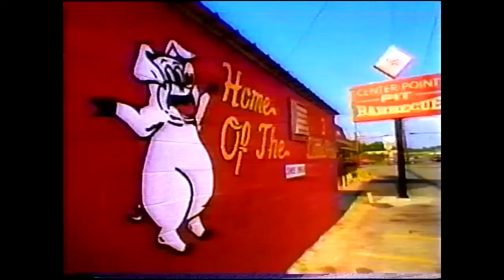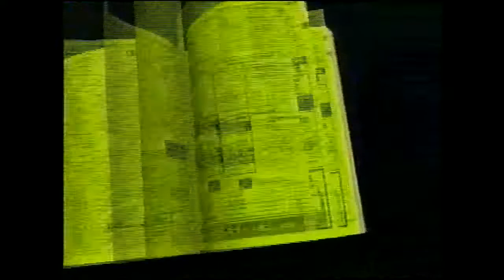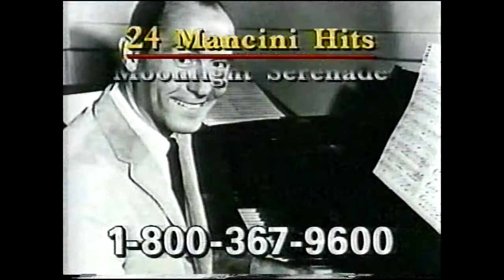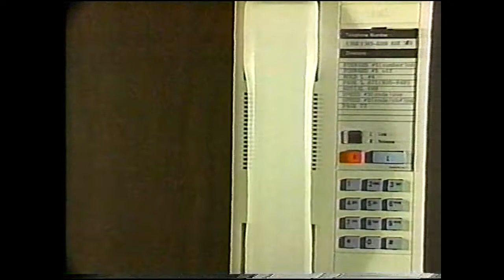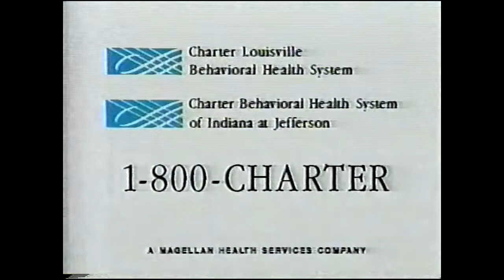October 1996 UPN/Star Trek DS9 Commercial Breaks from WFTE Big 58 Louisville KY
Recorded in October 1996 during a rerun of the episode "Q-Less"
0:00 First Link Discount Foods
0:03 Gibson Law
0:33 credits
0:59 UPN bumper
1:01 Red Dog beer
1:37 Bell South
2:07 RAC
3:10 DS9 Bumper
3:16 Value City Furniture
3:46 Becker Law
4:16 Bell South
4:46 Sinbad on Big 58 promo
5:21 DS9 bumper
5:26 Henry Mancini
7:32 DS9 bumper
7:37 Dad's Muffler
7:47 Charter
8:47 Davis Jewelers
9:17 Leukemia Golf
9:27 Hercules on Big 58 promo
9:44 DS9 bumper
9:48 Charter
10:19 Oak Express
10:49 Leukemia Golf
10:59 Xena on Big 58 promo
11:29 Martin on Big 58 promo